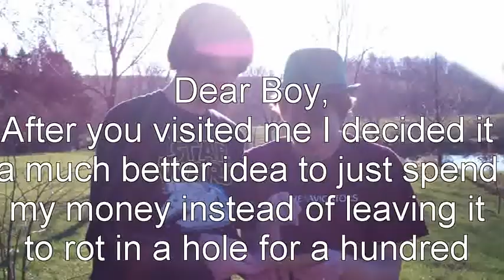Roommate Adventures Ep. 2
The second installment of Eli and James's Roommate Adventures